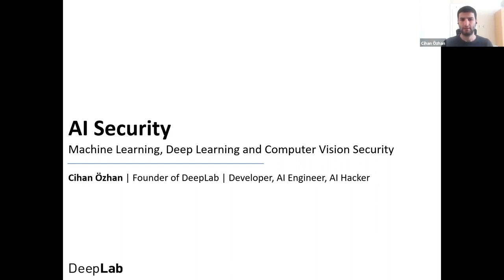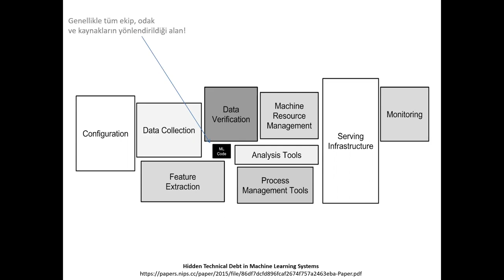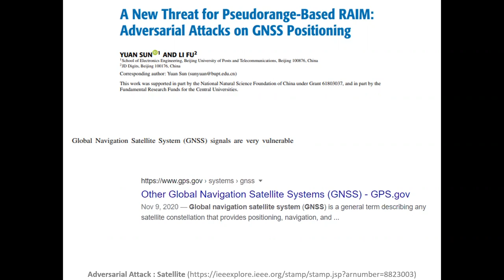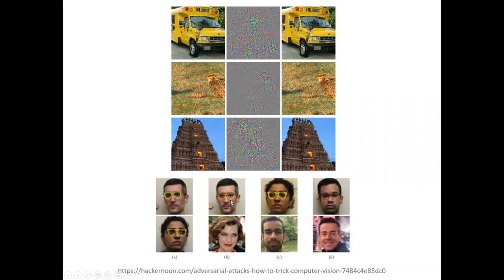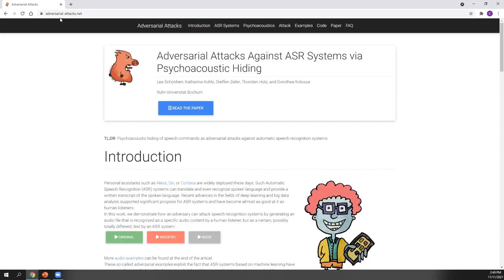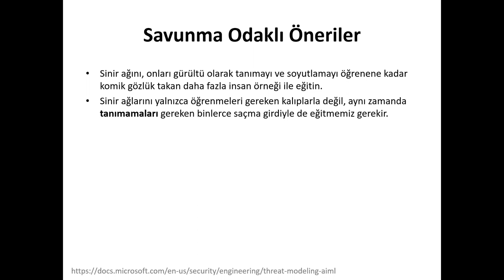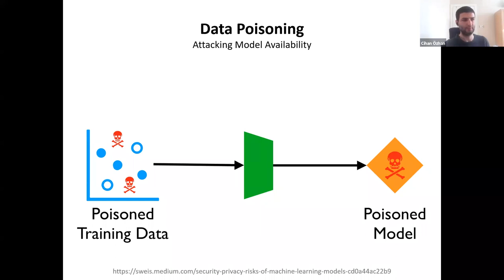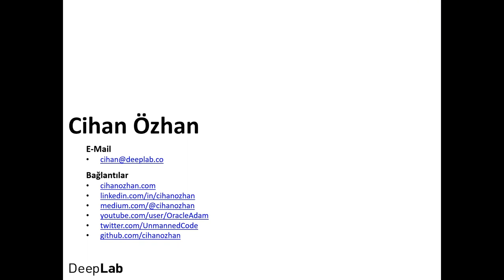Webinar: Yapay Zeka Güvenliği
Her yazılım ve teknoloji başlığında olduğu gibi yapay zeka uygulama ve altyapılarında da siber güvenlik önem arzeder. Mission-Critical Systems ya da herhangi bir girişim/firmanın ürün ortamında aktif olarak karar alma süreçlerini emanet ettiği yapay zeka algoritma ve altyapıları hackerlar tarafından manipüle edilebilmektedir.

Yapay zeka algoritmaları eğitim, finans, bankacılık, savunma sanayi,
uzay ve siber güvenlik gibi birçok alanda kullanılmaktadır. Ve bu yayında yapay zeka algoritma ve altyapılarının kendine has güvenlik tehditleri, riskleri, korunma yöntemleri ve genel olarak 'AI Security' konusunu inceleyeceğiz.